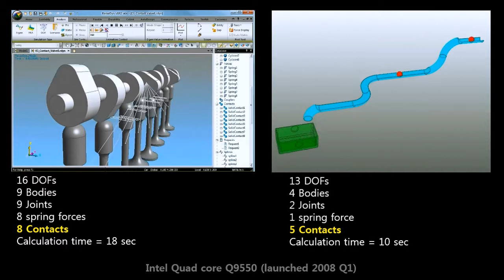Contact_Fast Analysis Speed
RecurDyn provides a contact algorithm so that contact between rigid and/ or flexible bodies can be defined.  It is able to create models that include many contact conditions easily.
This video shows the fast modeling and analysis of models containing various contacts.